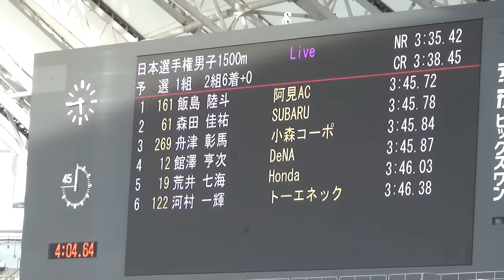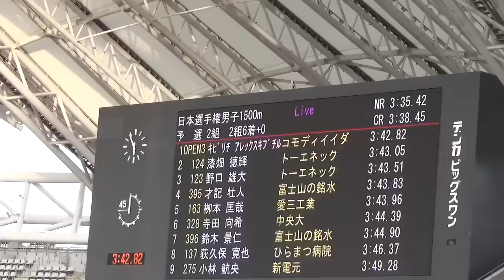【波乱】予選 男子1500m 日本選手権陸上2024